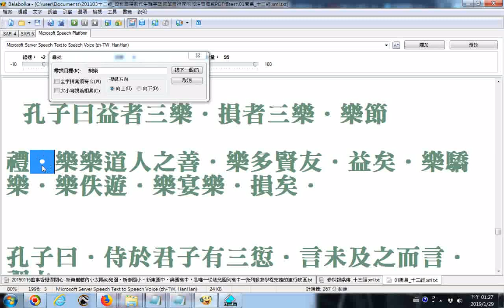論語balabolka逐字唸稍慢速版 更正 之前製作的影片01時17分28秒 樂節禮．樂樂道人之善請更正為樂ㄧㄠˋ節禮樂ㄩㄝˋ．樂ㄧㄠˋ道人之善